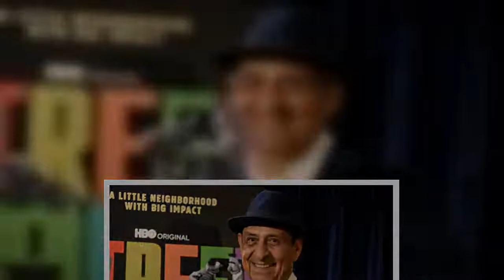Emilio Delgado, known as Luis on "Sesame Street", has died at 81. His wife, Carol, told TMZ that Del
Emilio Delgado, known as Luis on "Sesame Street", has died at 81. His wife, Carol, told TMZ that Delgado was diagnosed with blood cancer Multiple myeloma in Dec. 2020 and was recently been in hospice.